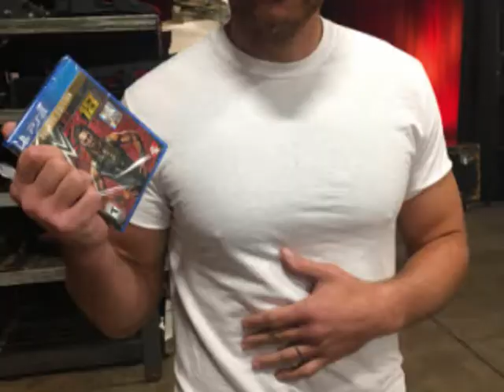Dean Ambrose WONT be in WWE 2k20